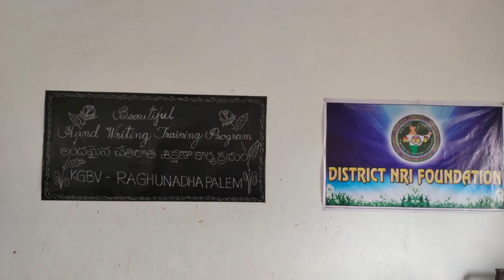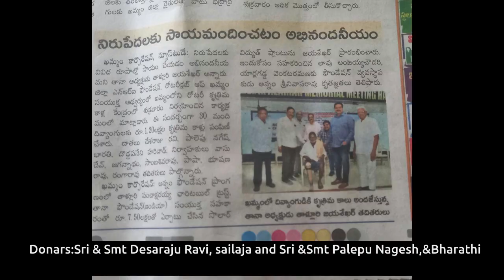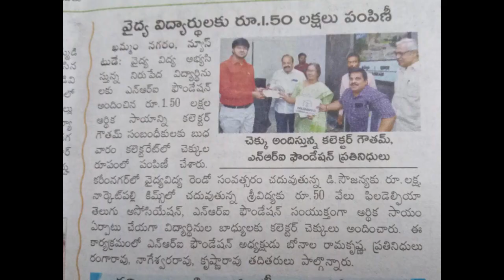DNF recent 2023 programmes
District NRI foundation 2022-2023 programmes upto April 2023